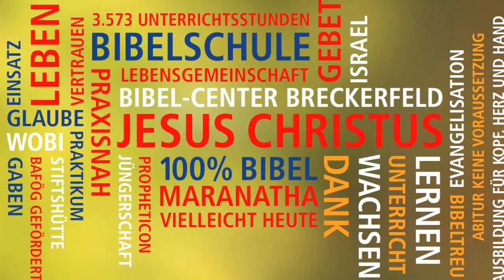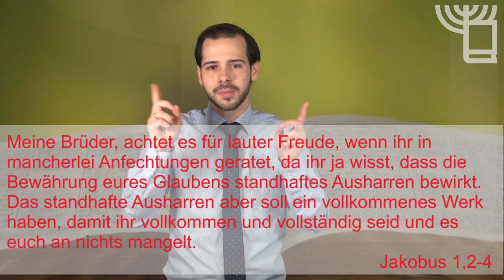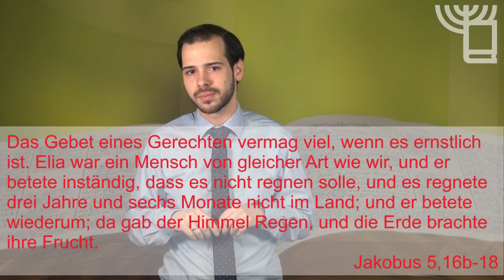Geistlicher Kaffee | Daniel Bachmann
Der Breckerfelder BibelFocus für Februar 2019